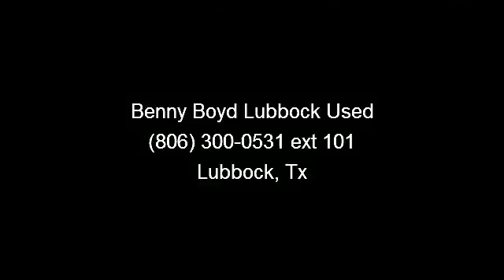2011 Chevrolet Silverado 1500 - Benny Boyd Lubbock Used - L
This Silverado 1500 is a 1 Owner w/a clean CarFax history report. Non-Smoker. LOW MILES! Just 44163. Premium Sound. Easy to use Steering Wheel Controls. Sport Bucket Front Seats. Power Windows, Locks, Tilt  and  Cruise. Smooth Automatic Transmission. 4WD Off-Road Package. Tow Package w/Hook-Ups. Deep Sporty Tint. Alloy Rims. Lifetime Engine Warranty on most Retail sales! 3GCPKSE33BG308558